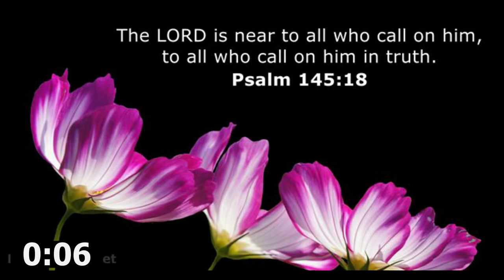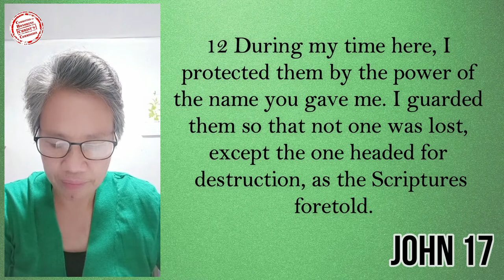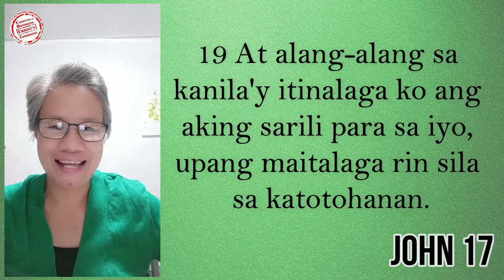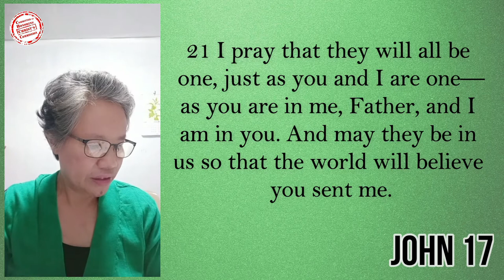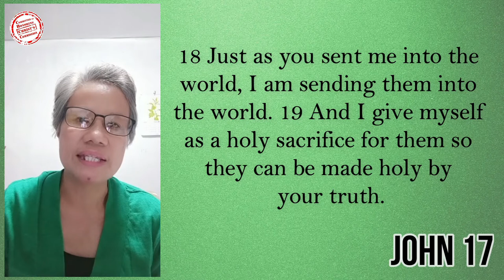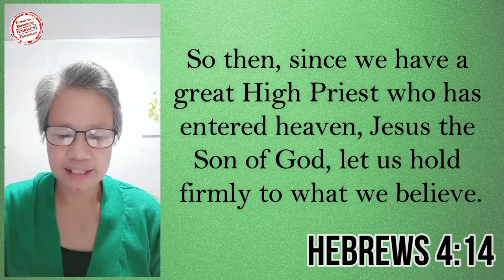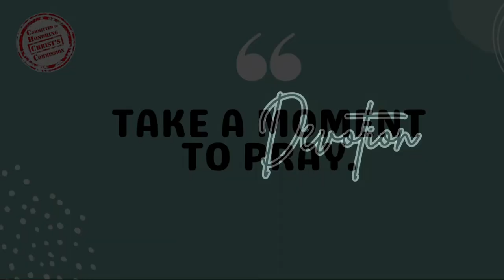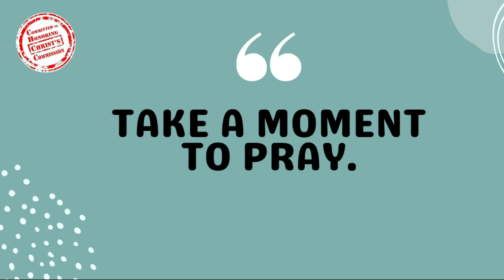22AUG2022 | Jesus' Prayer to His Disciples